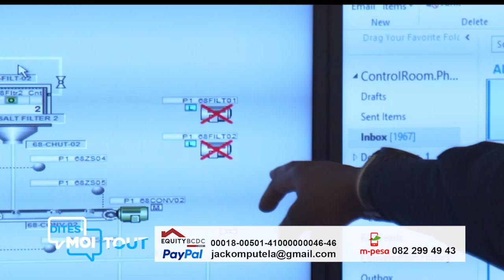Batena Efomi nous parle poétiquement du grand Congo dans un slam